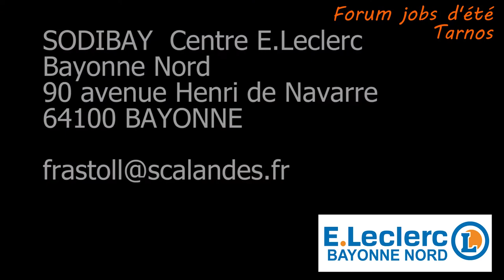LECLERC BAYONNE NORD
Forum jobs d'été